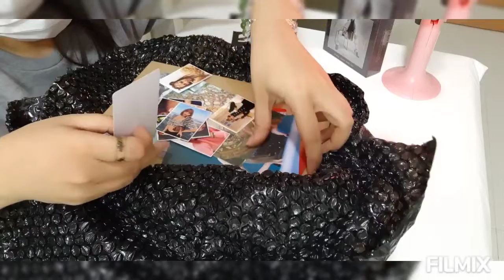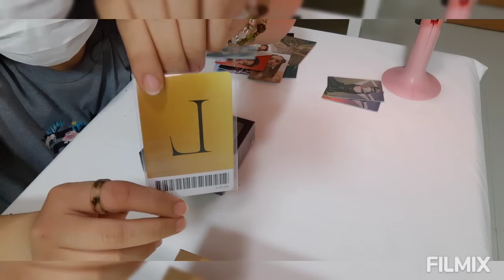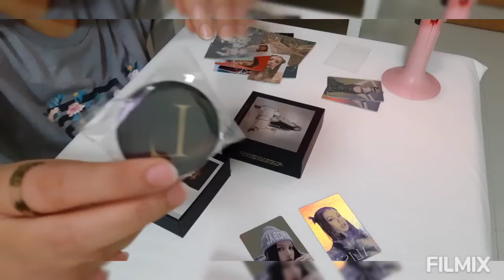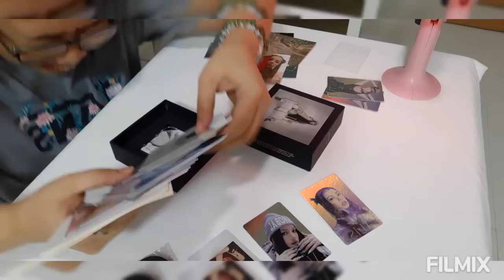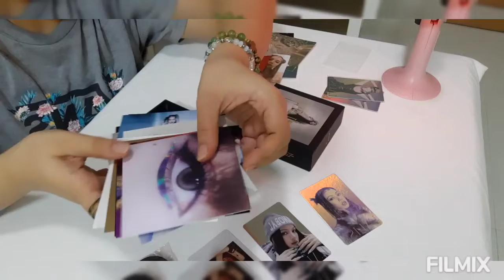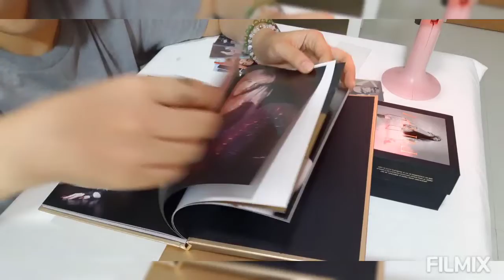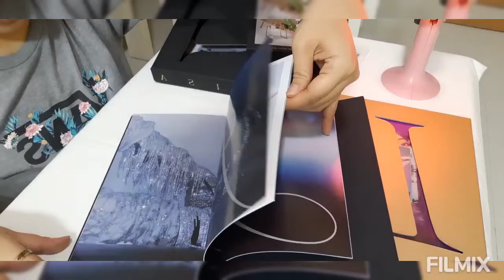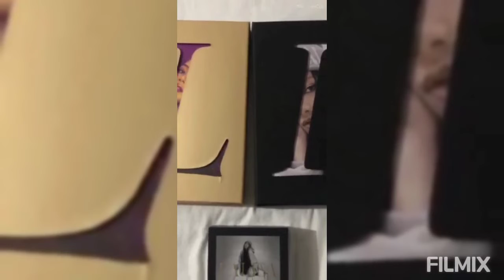LISA - FIRST SINGLE ALBUM LALISA ALBUM UNBOXING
Album
Cards
Posters